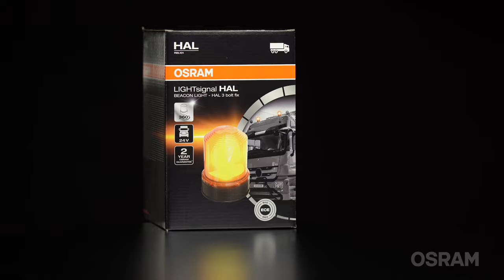OSRAM LIGHTsignal HAL Beacon Light (EN)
The OSRAM LIGHTsignal HAL BEACON LIGHT is a 360° rotating yellow beacon light that can be mounted on vehicles with unusual width, length or load, as well as on municipal vehicles, emergency, command and accident relief vehicles to draw attention to an unusual situation on the road or in the working environment. The rotating beacon from OSRAM can be used for better visual recognition, marking and securing of danger spots or special locations. Furthermore, rotating beacons are used in certain facilities, on machines and devices as well as in alarm systems. The rotating beacon from OSRAM is characterized by a high efficiency due to a high-quality H1 halogen lamp with up to 1900 lumens and 2200 Kelvin and thus ensures improved visibility and therefore increased safety for you and others - during the day and at night. Thanks to its non-slip, shock-absorbing rubber base, the warning light from OSRAM is particularly resistant to vibration. At the same time, the fully rubberized base contributes as a seal between the product and the underground. To reduce and prevent dirt from accumulating on the beacon, the OSRAM LIGHTsignal HAL uses a smooth surface on the housing, thus preventing the signal effect from being impaired by dirt. The OSRAM LIGHTsignal HAL BEACON LIGHT convinces by a high luminosity. With the help of a special texture inside the housing and through the highly polished parabolic reflector, an efficient and effective light output is generated. The beacon is suitable for 24V vehicles and due to the robust and functional design the beacon offers different application possibilities and a high flexibility. The mounting material included in the scope of delivery allows a direct and accurate mounting and thus an immediate use of the beacons. The three-point mounting system allows the beacon to be securely and firmly mounted on the vehicle roof. In addition, the LIGHTsignal HAL beacon light from OSRAM complies with the ECE R10 and R65 directives and is therefore approved for use in road traffic*) The OSRAM LIGHTsignal has been tested in our DIN EN ISO/IEC 17025 certified environmental simulation laboratory for extreme external influences in terms of water, dust, heat and cold and has been validated with IP protection class IP65.. OSRAM grants 2 years guarantee on this product**)

Special regulations apply regarding the use and application of rotating beacons. This is regulated in the respective, country-specific road traffic licensing regulations.

*) The OSRAM LIGHTsignal HAL BEACON LIGHT is approved according to ECE regulations and may therefore be installed and operated on public roads. In addition to the ECE approval of the product, individual special regulations and laws of the countries must be observed. Please note: Special regulations apply regarding the use and application of rotating beacons. This is regulated in the respective, country-specific road traffic licensing regulations.

Your car deserves OSRAM – the No. 1 in Automotive Lighting!